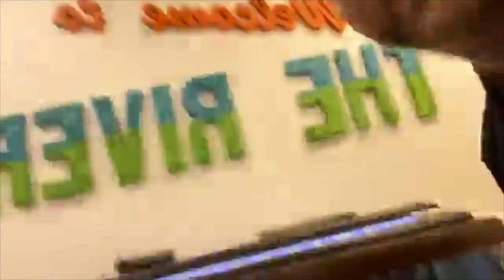Isolation Nation with Josiah Hartman - MondayMotivation / November 11th 2019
Isolation Nation
With Josiah Hartman
Recorded on November 11th 2019